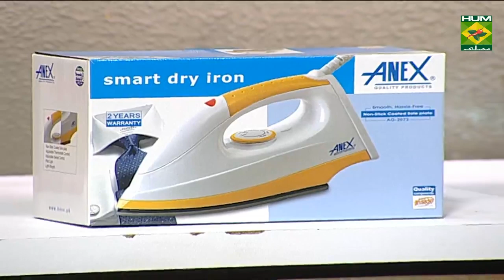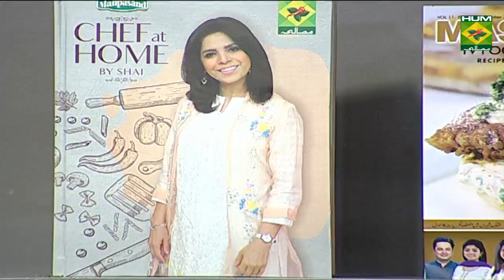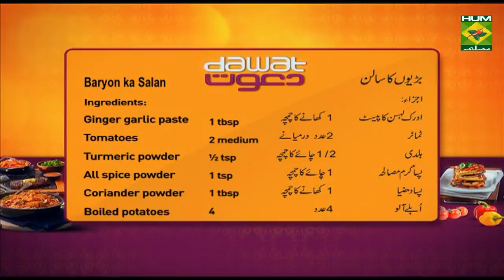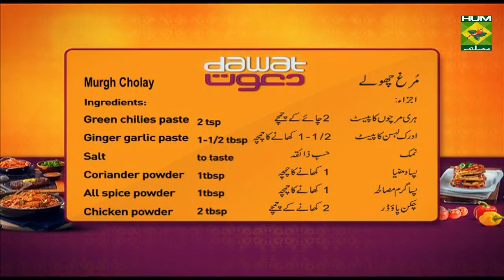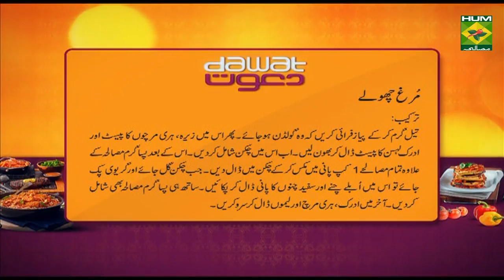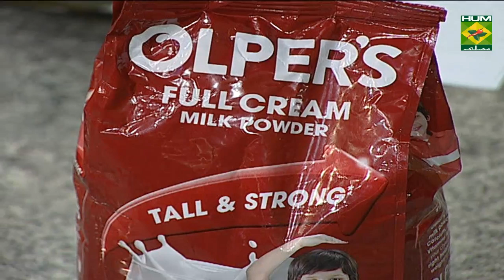Desi Murgh Cholay | Dawat | MasalaTV Show | Abida Baloch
A combination of chicken and chickpeas in a blend of flavorsome spices makes this dish finger-licking good. Try out this recipe and share us your feedback!

Watch this Masala TV video to learn how to make Desi Murgh Cholay and Baryon ka Salan. This show of Dawat  with Chef Abida Baloch aired on 14 October 2019.

Murgh Cholay:

Ingredients:
Chicken    500 gm
Boiled chickpeas   1-1/2 cup
Chickpeas water    1 cup
Green chilies paste   2 tsp
All spice powder   1tbsp
Ginger, lemon, green chili  to garnish

Method:
Heat oil add onion and fry till golden. Then add cumin seeds, green chili paste, ginger garlic paste and cook well. Now add chicken. Mix all spices except all spice powder in 1 cup water and add in chicken. When chicken get tender and gravy get cooked well then add boiled chickpeas and its water and let it simmer by adding all spice powder in it. Add ginger, green chilies, lemon and serve.

Baryon ka Salan:
Ingredients:
Golden onions  2
Chopped coriander  2-3 tbsp
For Baryan:
Soaked green gram 1 cup
Crushed red chilies 1 tsp
Crushed coriander  1 tsp
Dried ginger   ½ tsp

Method:
For baryan mix all ingredients and chopperize them in chopper. Now make small baryan and let them dry in sunlight. Then fry them and keep them.
Fry baryan and potatoes. Blend golden onion and tomatoes. Heat oil then add blended onion mixture with ½ cup water, all spice powder, red chili powder, cumin seeds, turmeric powder, coriander powder, ginger garlic paste and cook well. Now add baryan, potatoes and cook for 10 minutes add water for gravy. In last add green chilies, green coriander and serve.